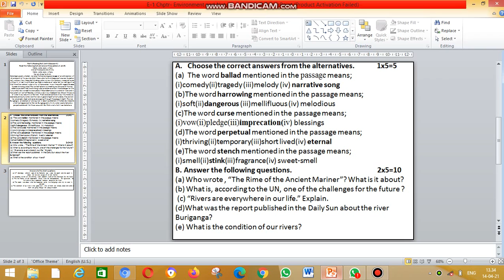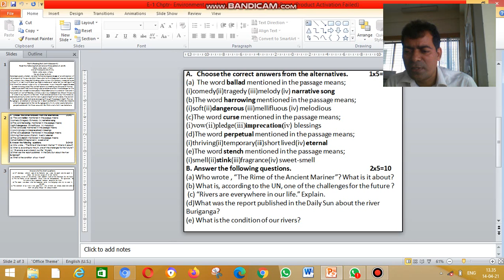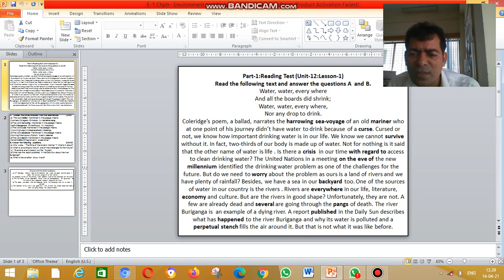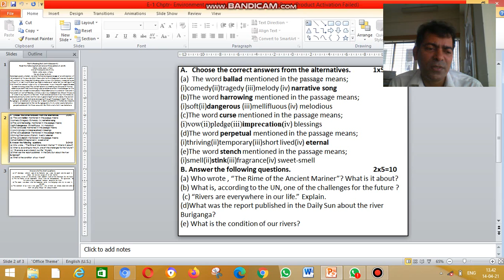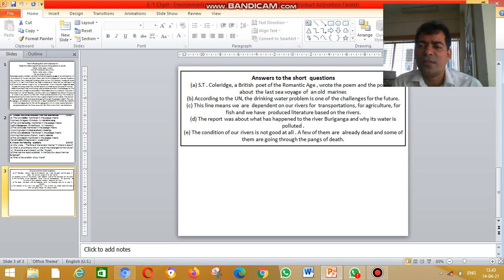Md.Iqbal Hossain,Lecturer of English,BCPSC, Subject: English1st Paper,Topic: Environment and Nature